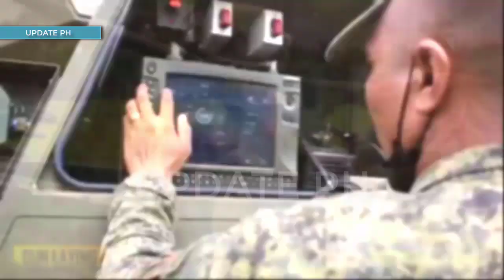Philippine Army Now Focusing On Acquiring Missile Systems And Rocket Artillery In Horizon 3 ❗❗❗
The Horizon 3 shopping list of the Philippine Army now focuses on missile and rocket artillery systems as part of its new Archipelagic Defense posture.